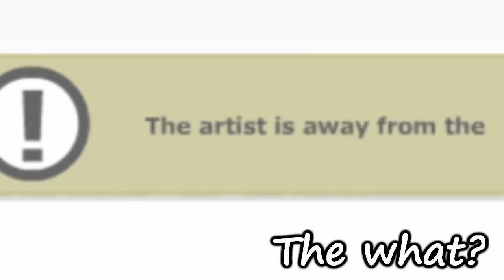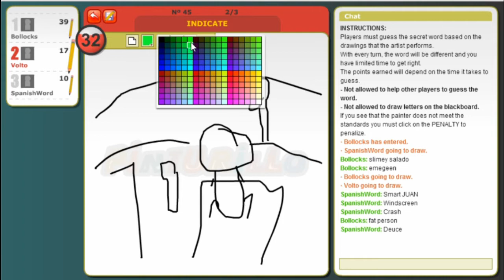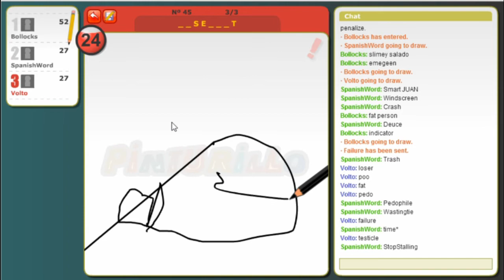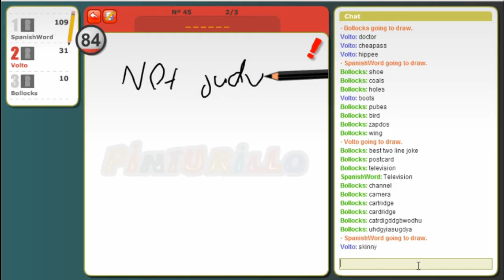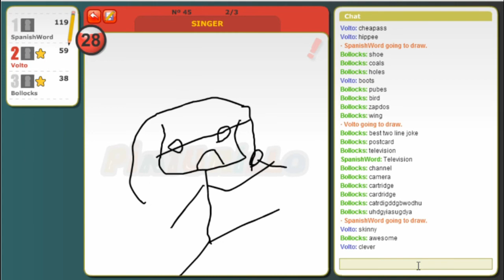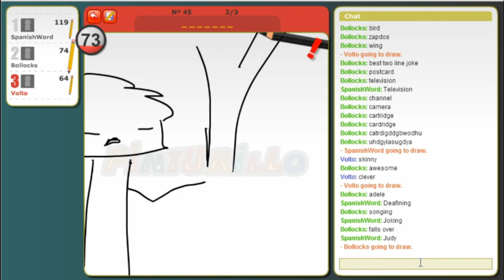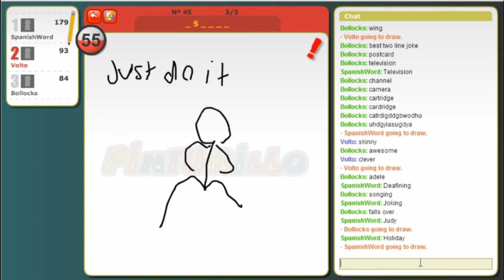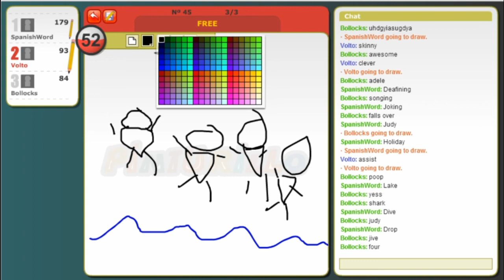[Spanish Pictionary] #1 - Pinturillo 2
What we like to call Spanish Pictionary!!
Basically it's one of the better versions of an online pictionary game, not coz its Spanish
but rather a hard site to find one (since its spanish). Either and or, rules are simple: Everyone
takes turns to draw and everyone else has to guess what they are drawing. The faster the guess
the more points you get when correct. Though we may do this competitively (rarely) just messing around
after a day of gaming on this game is our main objective. So don't expect any high level strats :P

Art Club:
Myself - 23Volt
Glen - Nagara/Arphanox
Judy - Desmadana